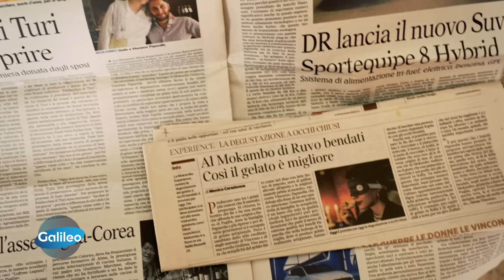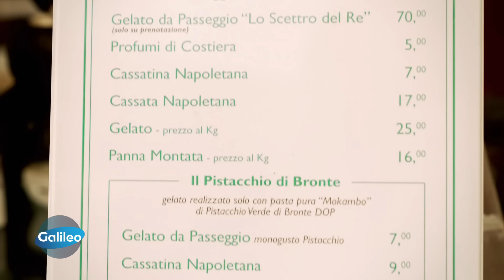Luxus-Erfrischung: Warum dieses Eis 70 Euro kostet | Galileo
"Galileo" besucht die Paparellas in ihrer Gelateria Mokambo in Süditalien. Aber hier gibt es nicht nur irgendein Eis! Die Eismacher in vierter Generation verkaufen Luxuseis für 70 €, für das es bereits eine lange Warteliste gibt. Aber was steckt drin?